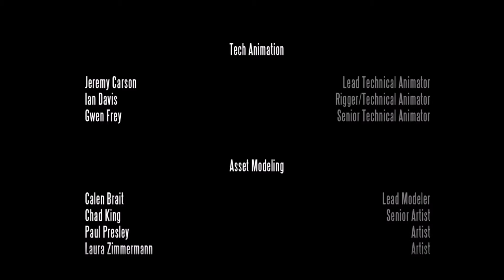Bioshock Infinite with FSix4 - #21 [Finale!]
BioShock Infinite is an awesome first-person shooter with role-playing elements.
- We finish Bioshock Infinite!